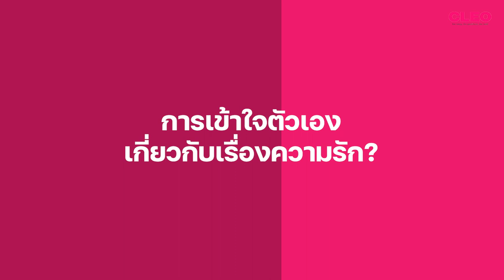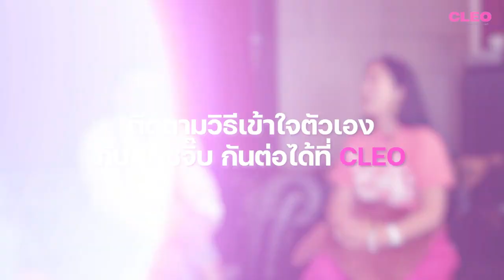เข้าใจตัวเองด้วย "พลังแห่งความรัก" I CLEO Self Decode EP 5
CLEO Self Decode EP 5 เข้าใจตัวเองด้วย "พลังแห่งความรัก" เพราะบางครั้งชีวิตของเราอาจมีความรักช่วยนำทาง แล้วความรักแบบไหนที่จะทำให้เราเข้าใจชีวิต มาลงลึกเรื่องรักและความสัมพันธ์ กับพี่เอ๋ สุพิชา บรรณาธิการ CLEO Thailand และแขกรับเชิญพิเศษ โค้ชจิ๊บ อติกานต์ ผู้ให้คำปรึกษาด้วนความสัมพันธ์ ผู้ชายยุค 90 ที่หลายคนหลงรักเขา

- วิธีการหาความสัมพันธ์ที่จับต้องได้จริง
- แก่นของการรู้จักตัวเอง
- วิธีเลือกความรักในแบบของเรา
- วิธีกล้าเผชิญหน้ากับความจริง
- ความจำเป็นของความรัก